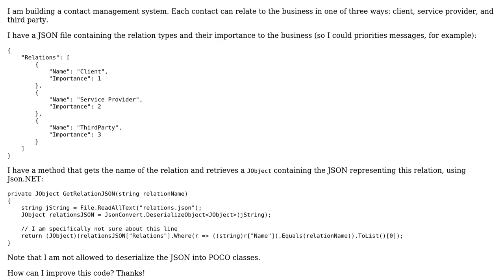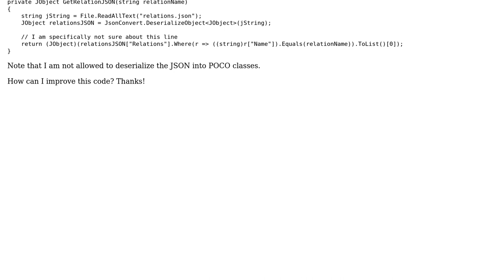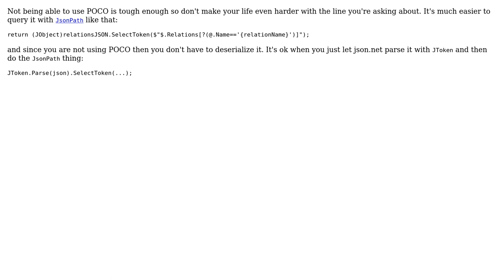Getting a JObject by a property value (2 Solutions!!)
Getting a JObject by a property value

With thanks & praise to God, and with thanks to the many people who have made this project possible! | Content (except music & images) licensed under CC BY-SA | Music | Images & others | With thanks to user Volkmar Rigo user t3chb0t user Michael Haddad and the Stack Exchange Network Trademarks are property of their respective owners. You are responsible for your own actions.